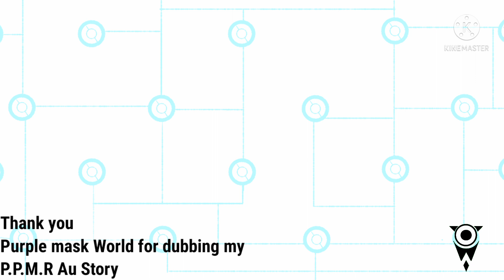Behind the Voice of Purple mask World